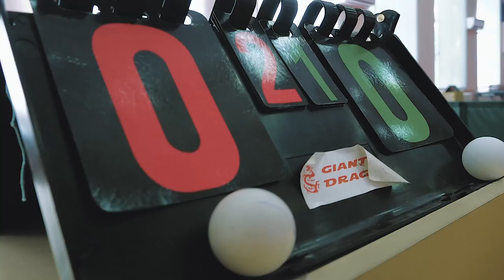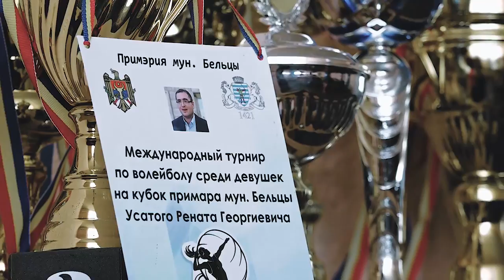Бельцы РУлят! - город стал спортивной столицей Молдовы